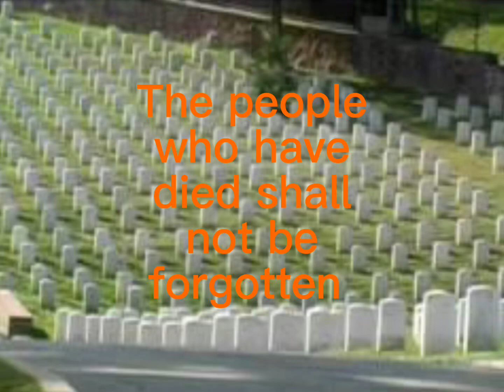memorialday - For all those that have made the ultimate sacrifice …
For all those that have made the ultimate sacrifice to keep this Great Nation Secure & Free.